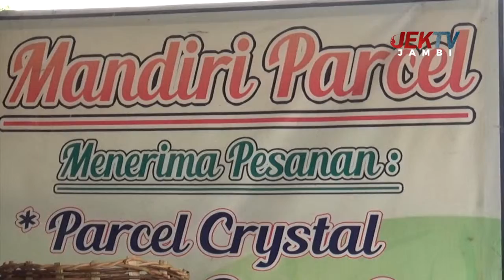MANDIRI PARCEL TAWARKAN BERBAGAI PILIHAN MENARIK DENGAN HARGA TERJANGKAU